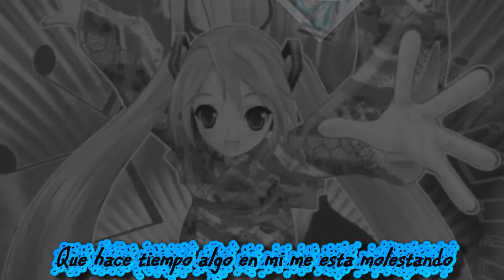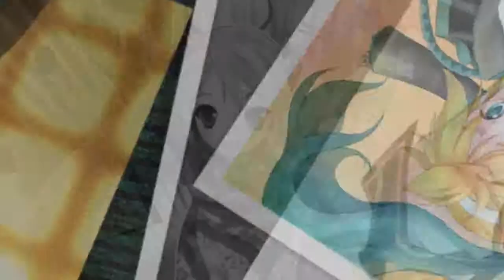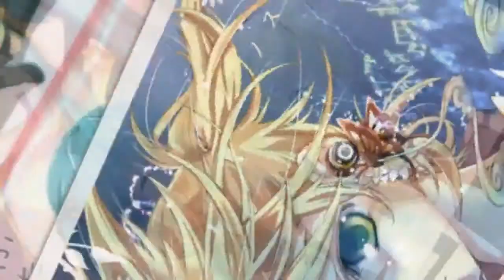Hirose Takara - Hatsune Miku Hello strange days fandub latino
Voz, letra, edicion de audio y video: Hirose Takara.

Como saben mis anteriores cuentas fueron borradas, todo ha sido resubido, no puedo poner las viejas descripciones ya que se perdieron, aun asi espero disfruten de mis fandubs, mientras halla alguien que los quiera oir , yo seguire compartiendo esto con uds.

mas adelante pongo los mp3 y poco a poco ire personalizando las descripciones de los videos, tengan paciencia XD.

Y como saben, el fandub es un hobbie, lo hago con mucho cariño, no por competir o demostrar algo. No se amarguen por cosas que no valen la pena. =)